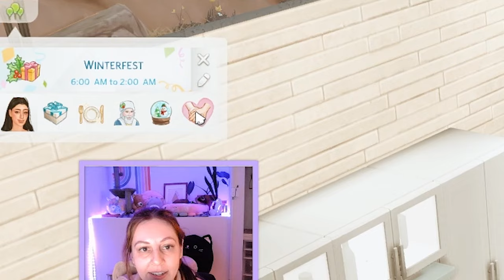Bringing Peter BACK 💀🔄👨 // Crybaby Whims (S2 EP 17) // THE SIMS 4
Hello friends!! This is my ✨Crybaby Whims legacy challenge✨ We’re playing the challenge live on Twitch & I’ll be editing this sims 4 let’s play here for you to watch. Scroll down to ♡ LINKS ♡ for challenge rules, socials, & more 😇

♡ CHAPTERS ♡

00:00 - Preview
00:10 - Intro
02:21 - Going on vacation ✈️
02:59 - Vacation home tour
04:05 - Decorating for the holidays!
07:38 - Starting with some fishing 🎣
11:21 - Celebrating Winterfest together
14:03 - HOW DID THIS HAPPEN
17:13 - We're BRINGING PETER BACK!!
20:08 - Peter tries Ambrosia

♡ DESCRIPTION ♡

Season 2 part 17 of our Crybaby Whims legacy challenge begins with Blossom having gathered almost every ingredient for Ambrosia. She's got her death flower ✅, she's got her potion of youth ✅, she's gotten to level 10 of gourmet cooking ✅, and now all she needs is an Angelfish! Since Angelfish don't live in Henford-on-Bagley, Blossom is taking the twins on vacation for the holidays.

We travel to Oasis Spring, where Peter's parents have already arrived and started setting out our vacation home. Blossom quickly looks around to see if there is any fishing near the lot, but it turns out we will likely have to travel for that. However, the family has fun preparing for Winterfest, decorating the tree and wrapping presents.

Blossom starts the next day with some early morning fishing. While we do not catch any Angelfish, she does catch some rare items, like cowberry seeds. We head back to our vacation rental to celebrate Winterfest with the family, only to learn something SHOCKING about Blossom... 🤰

How did this happen? Who did it happen with?! What does this mean for our family?!?!?

Instead of trying to answer these difficult questions, we distract ourselves with more fishing.

And guess what? We get our Angelfish 🐠

Over the rest of the episode, we perform the miraculous task of bringing Blossom's fiance back from the dead. But everything is not as it seems...

For this let’s play, we’ll be following Draeyad’s challenge rules, and trust me when I say there is LOTS of drama and storytelling to come in this sims 4 let's play 👀

♡ LINKS ♡

💚 Find my sims and builds on the sims 4 gallery: motatiana

♡ CREDITS ♡